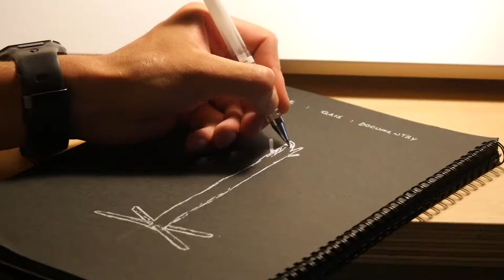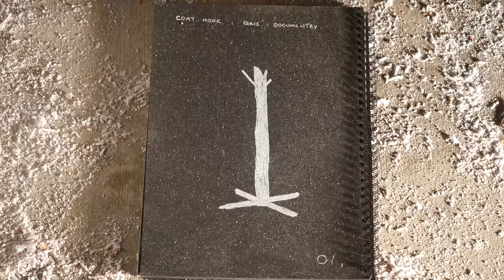THE DRIFTHANGER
Joseph woke up one day with morning wood on his mind (no not that kind). He wasn't impressed with the latest Ikea range and he's always been fascinated by the natural designs of driftwood. He decided to make use of these designs in combination with his architectural knowledge to create a rather unique hat rack.

This documentary was unfortunately not completed as planned due to a car theft in which both the VHS cameras and the hat rack were stolen inside the car while we were surfing at Snapper Rocks.